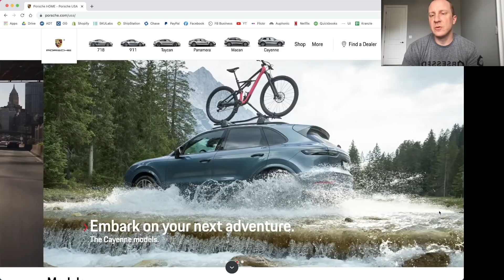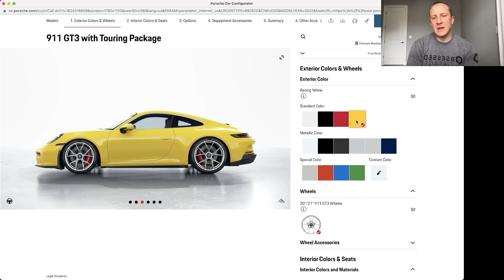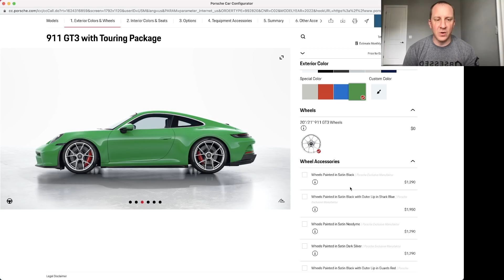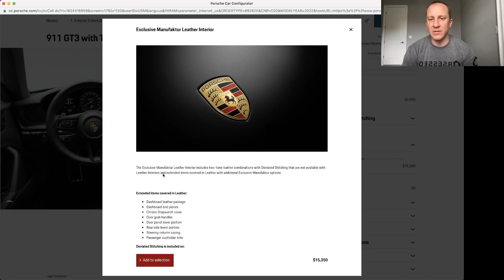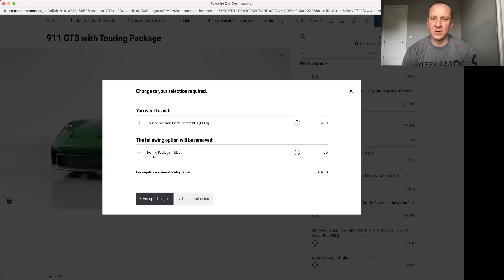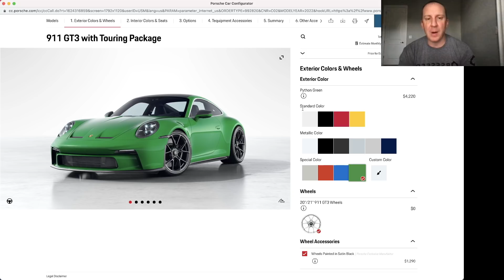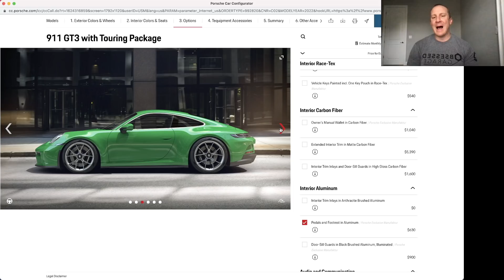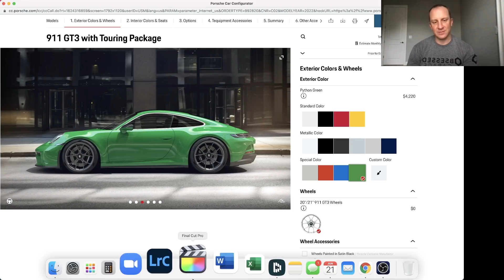Ordering a 992 GT3 Touring: Python or PTS Brewster Green?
The good news is that the Porsche configurator added the GT3 Touring Package.  The bad news...I really, really want one!  I'm hoping to get an allocation early next year, so just in case, I take you through all of the options that I'd pick.

Gear We Use Everyday (Cameras, Computers, Etc.):